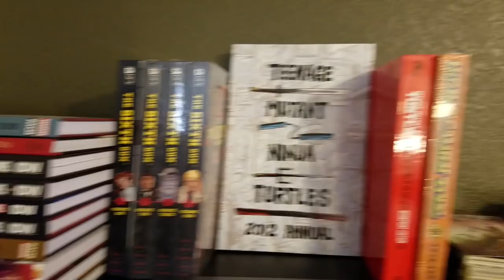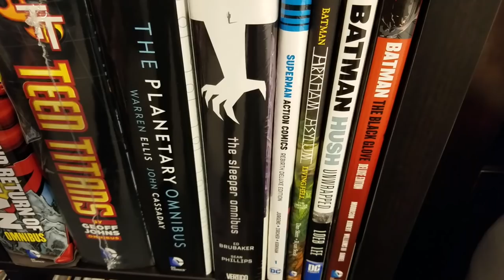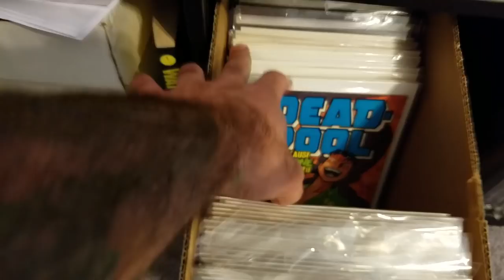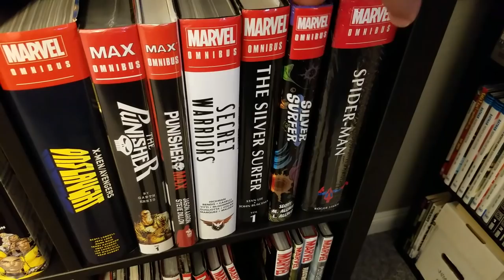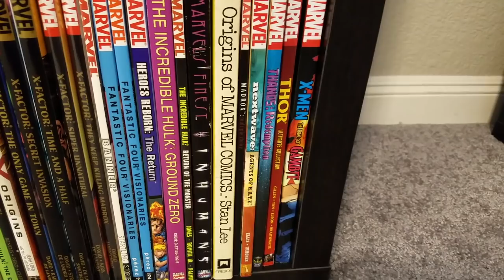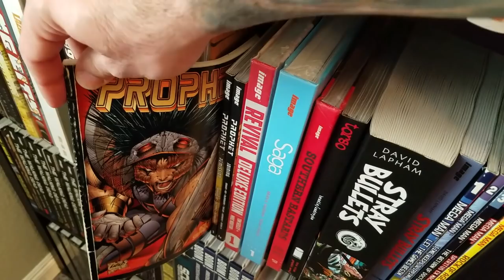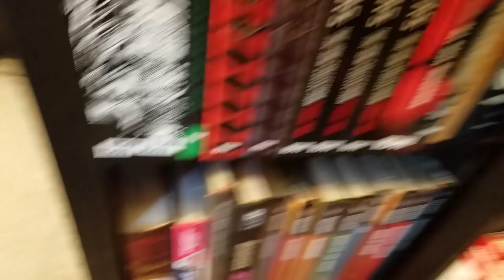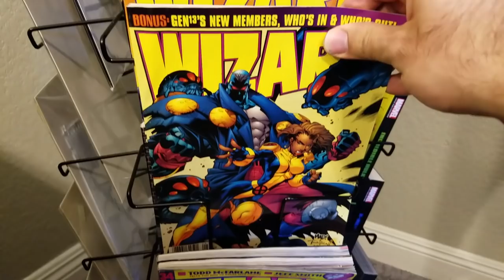OCN: Gabe and his Collection